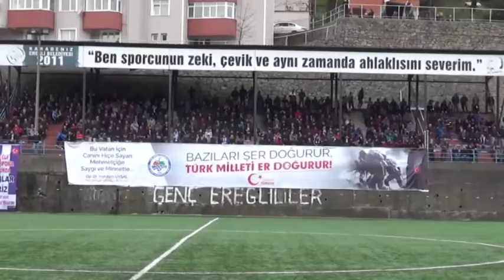Engin Baytar Ereğli Belediyespor Golü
BAYTAR ATTI… TAKIM ÖNDE..
Karadeniz Ereğli Belediyespor’un bu yılki müthiş transferi Engin Baytar, klasını konuşturduğu maçta, fileleri havalandırdı.
Kısa BAL olan Bölgesel Amatör Lig’in favori ekibi Karadeniz Ereğli Belediyespor, MKE Kırıkkalespor kozlarını paylaşıyor.
14.00’da başlayan maçta ev sahibi ekip Ereğli Belediyespor, Beyçayır Stadı’nda dolu tribünlere oynuyor.
Baskılı futbolunu ilk düdük ile sürdüren eflatun beyazlılar, ilk yarısı biten karşımada soyunma odasına 1-0 galip giriyor.
Ereğli’ni golü ise baskılı ve teknik oyunu ile göz dolduran Engin Baytar ile17. dakikada geldi.
Haber yayına hazırlandığında maçın 2. Devresi oynanıyordu. Maçın 90 dakikası, ilerleyen zamanlarda aktarılacak.
İŞTE, BAYTAR’IN MUHTEŞEM OYUNU VE MÜTHİŞ GOLÜ…